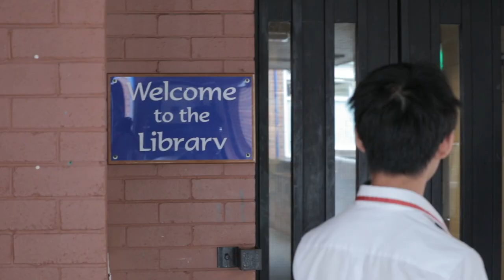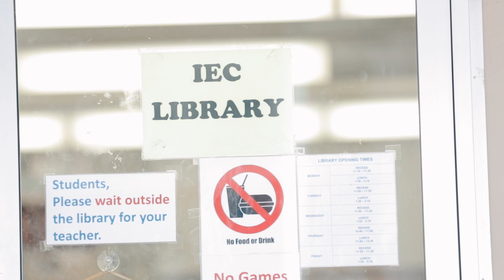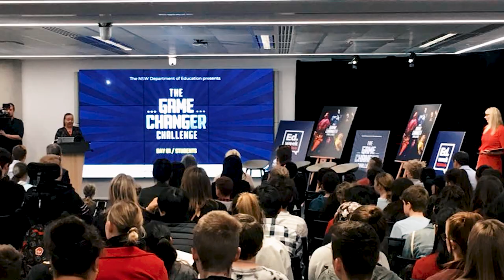Chatswood High School - Promo Long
We are a dynamic school that has the resources and expertise necessary to develop the skills, knowledge and values that students need to lead productive and rewarding lives in the 21st century.